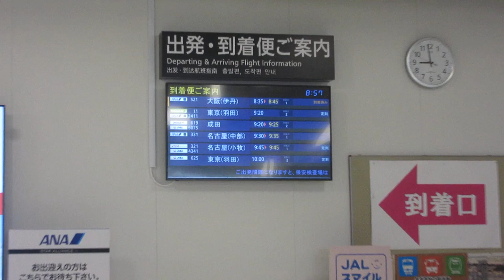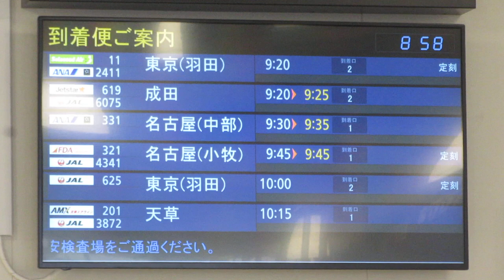熊本空港(阿蘇くまもと空港) 到着口 出発・到着案内ディスプレイ(フライト案内)